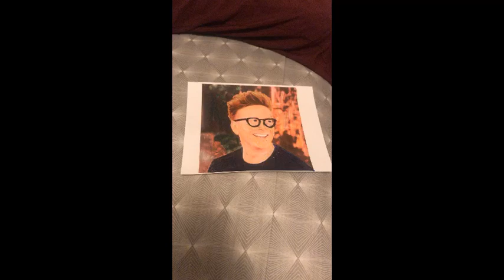What Do You Think Of My Coloring Page? #4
This is The Fourth Coloring Page that I did

It’s another Coloring Page of Tyler Oakley

I hope that you enjoyed it!